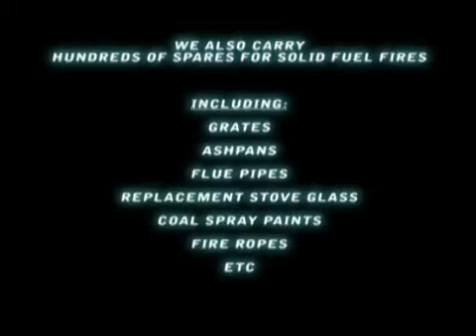Fireplace accessories Isle Of Man.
Fireplace accessories at The fireplace superstore Uks largest fireplace and stove showroom., Units 5a 5b Furness drive Poulton Business Park Poulton Le Fylde near Blackpool and Preston Lancashire.